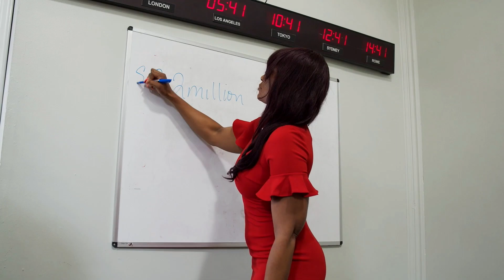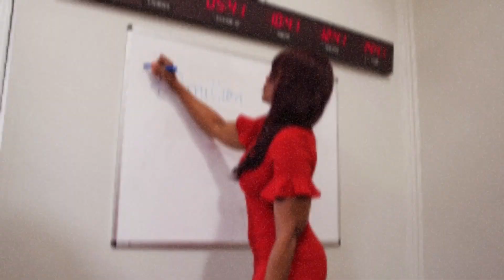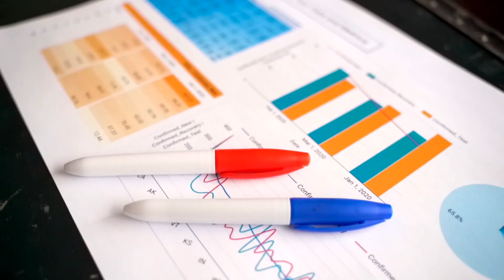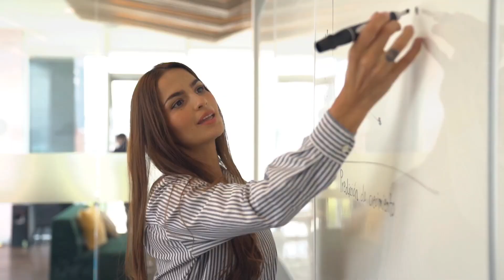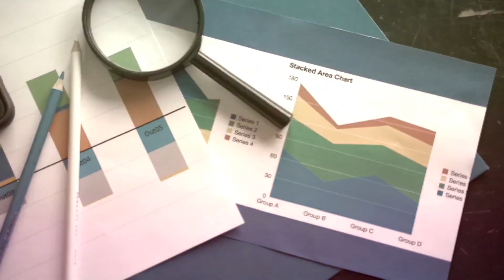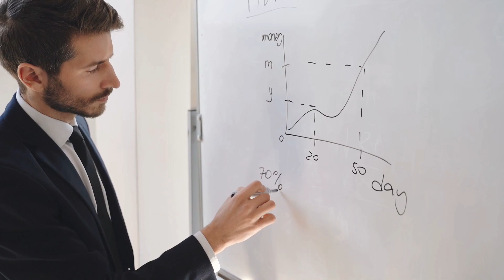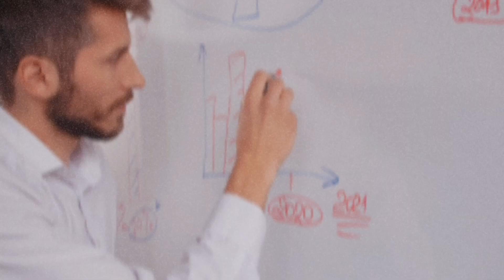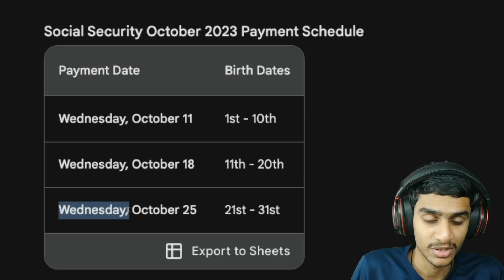Latest $1,400 Stimulus Check Updates: All You Need to Know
Today, we're discussing the latest on IRS audits and the $1,400 stimulus check. We'll also touch on Social Security Widow Benefits, and how to navigate EDD Unemployment UI online.